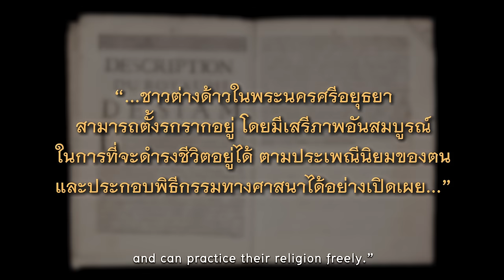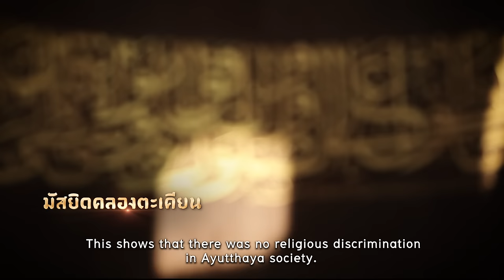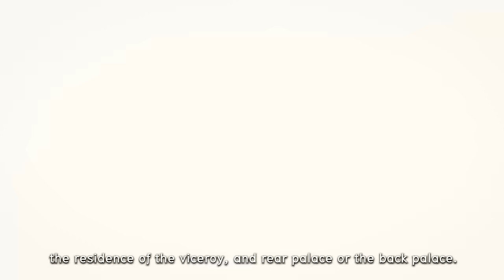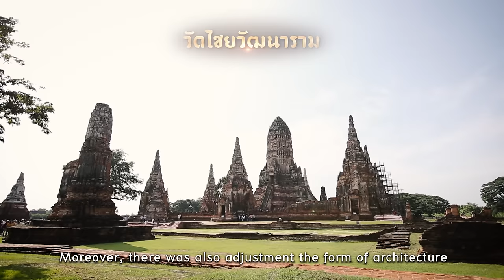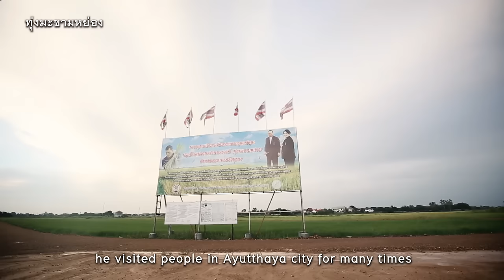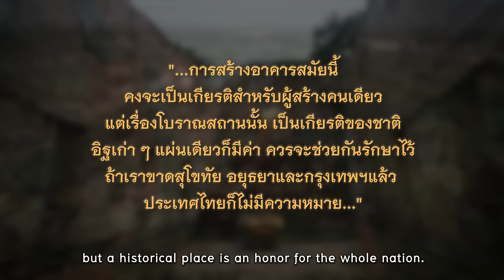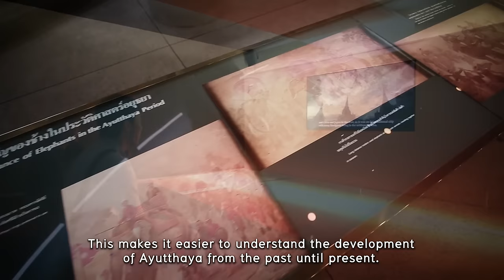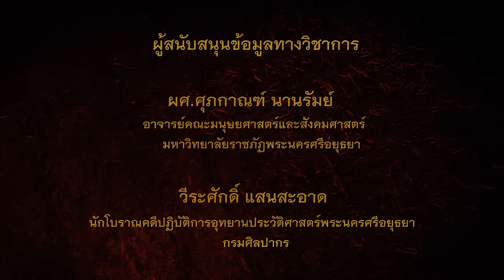สารคดี ประวัติศาสตร์อยุธยา ฉบับสมบูรณ์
สารคดี ประวัติศาสตร์อยุธยา จัดทำโดยบริษัท rock label co.,ltd
รับทำ vdo presentation,งานตัดต่อวีดีโอ,ถ่ายวีดีโอ,ทําพรีเซ็นเทชั่นงานแต่ง,รับ ถ่ายวีดีโอ ราคาถูก,รับตัดต่อวีดีโอราคาถูก,ถ่ายโฆษณา,รับทำวิดีโอ,รับทำสปอต,รับทำสปอตโฆษณา สนใจโทร หรือดูรายละเอียดเพิ่มเติมได้ที่